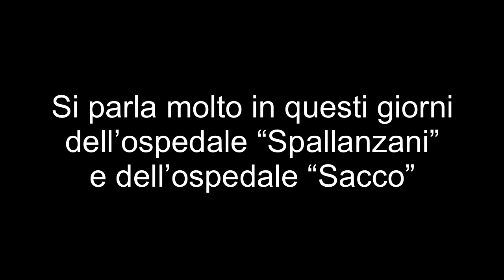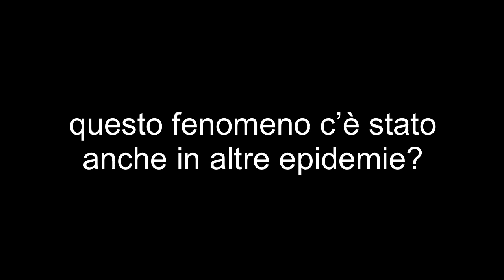Le epidemie nella storia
Paolo Mazzarello, professore ordinario di Storia della Medicina all'Università di Pavia, Presidente del Sistema Museale di Ateneo